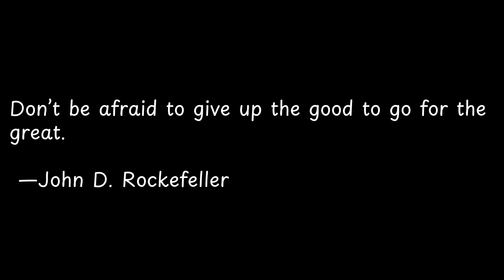Don’t be afraid to give up...| Quote Odyssey: Sailing through the Seas of Wisdom!